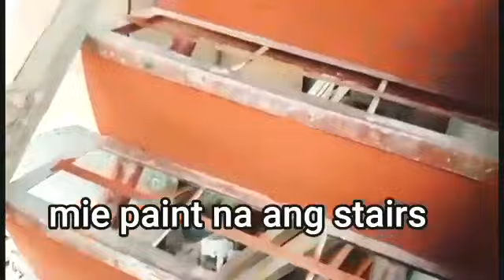Part 2: Palapit na nang Palapit...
qng iisipin mo  parang ang dali lang,
aakalain mo mura lng,  kc maliit yan,
pero hindi, hindi.

nakakatuwa isipin merong mga anak nageeffort tlg para mapasaya at mabigyan ng kaalwanan ang mga magulang nila.. sana manatili ang ganung positive mindset..  God bless...

thanks...